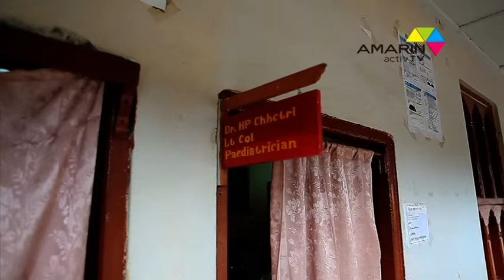PACHUU STUDIO ตอน BHUTAN b3 by ป้าชู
ติดตามข่าวสารป้าชูได้ทุกวันที่
และติดตามชมภาพสวยๆได้ที่ instagram:pachuustudio
ชมรายการ pachuu studio ทางช่อง amarin activ tv ทุกวันอาทิตย์เวลา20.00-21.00 น.ชมได้หลายช่องทาง เช่น PSI ช่อง 30. GMM Z ช่อง 78. QSAT ช่อง 88. DYNASAT ช่อง 94. LEOTECH 98. SUNBOX 129. และ TOT iptv ช่อง 30